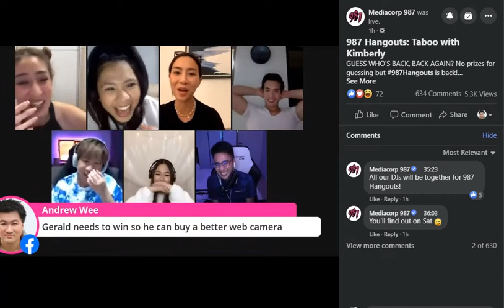987FM - Flaming Gerald Koh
So I was tuning in to the life steam for Singapore radio station 987FM, and dropped a roast. At about the 6min mark, this happened.